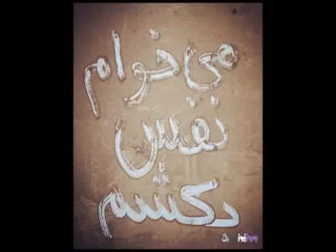اهواز در اغما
معلم موسیقی انجمن ستین برای «اهواز» می خواند